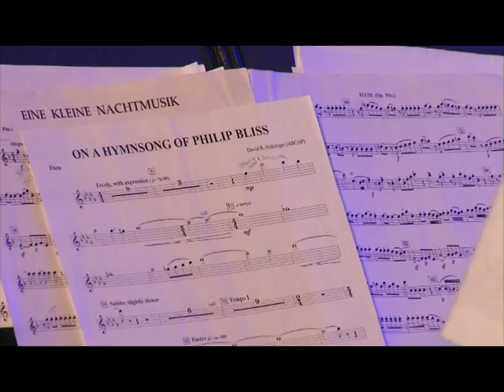Music Is Life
When two countries come together in support of a NATO mission, the civilians that support those forces often work in harmony as well. Senior Airman Danielle Colberg introduces us to musicians living around Aviano Air Base, Italy, who are a key part of their communities.